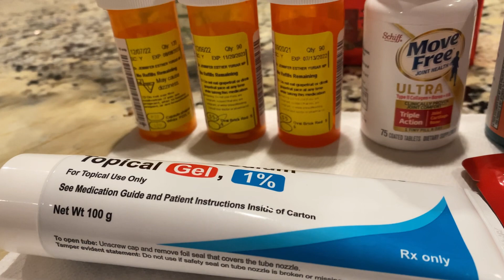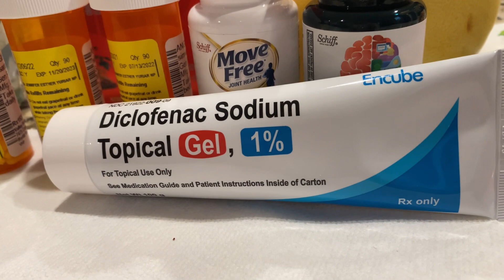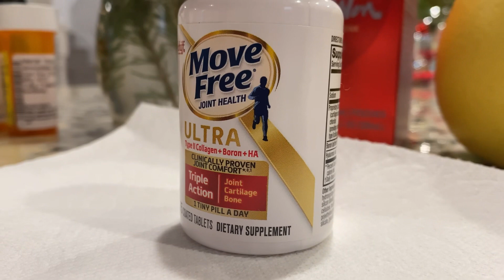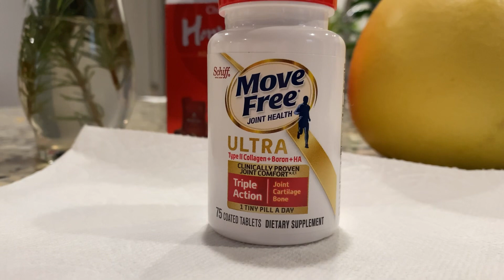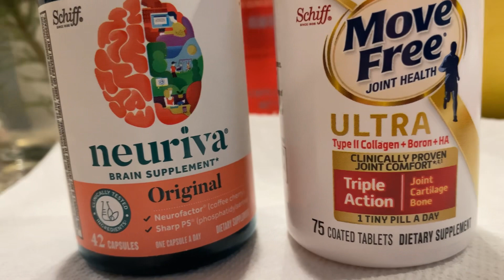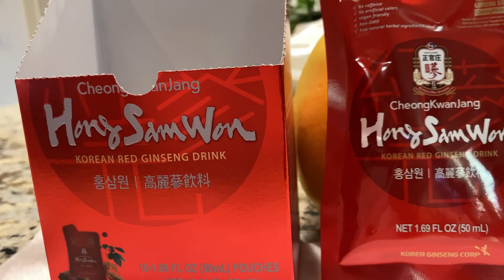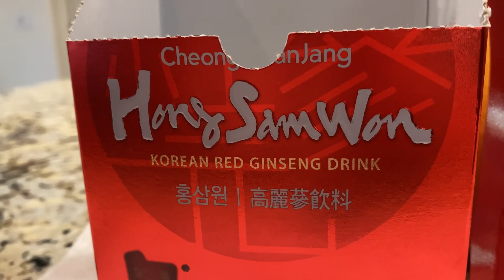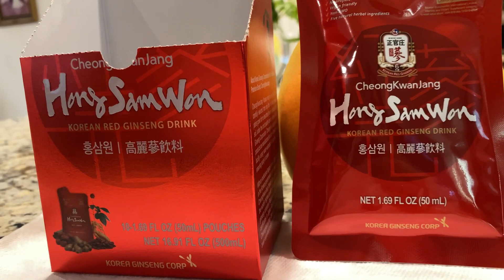Thuốc 💊Bổ Não Thuốc Trị Đau Lưng Xương Khớp Uống Sâm Có Nên Ăn Trái Thanh Long Vàng và Trái Bưởi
Khi Lớn Tuổi cần Uống Thuốc Gì tốt không Phải có Giấy Bác sĩ 👩‍⚕️   Công Dụng Của Trái Thanh Long Vàng
Trái Bưởi có nên ăn khi Uống Thuốc Không? Nước Sâm Uống tốt Không?